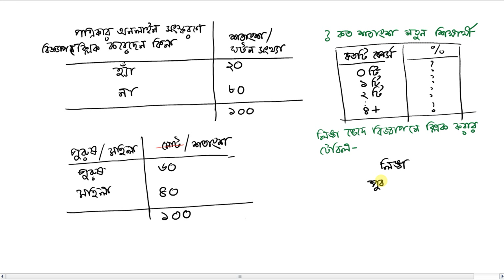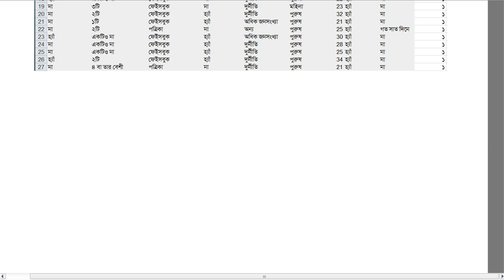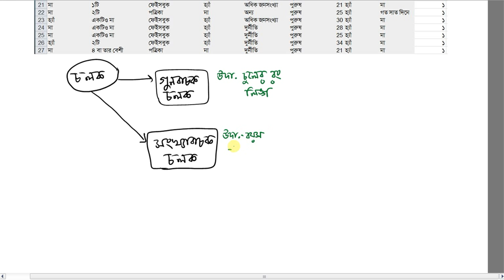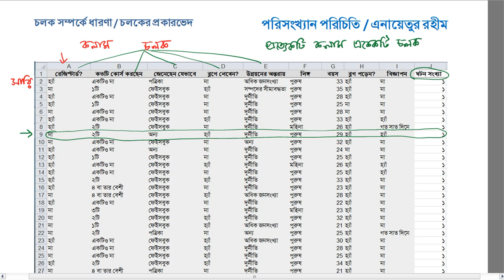পরিসংখ্যান পরিচিতি--লেকচার ২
শিক্ষক ডট কম সাইটে পরিসংখ্যান পরিচিতি কোর্সের দ্বিতীয় লেকচারে গবেষণা পদ্ধতি এবং গবেষণার ধাপগুলো সম্পর্কে আলোচনা করা হয়েছে। চলক এবং চলকের প্রকারভেদ,  বিচ্ছিন্ন ও অবিচ্ছিন্ন চলকের সংজ্ঞা ও উদাহরণ দেয়া হয়েছে।